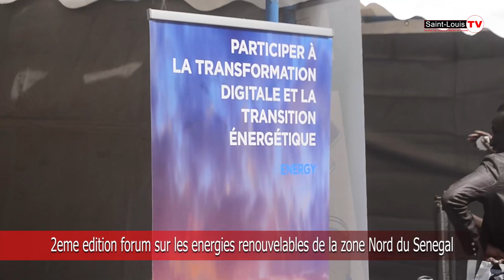2eme Édition Forum sur les Énergies Renouvelables de la Zone Nord du Sénégal